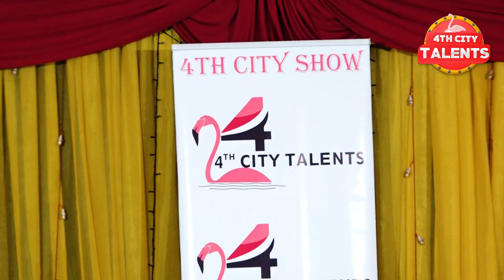4TH CITY TALENT SHOW SEASON 3 EP 4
The Talents